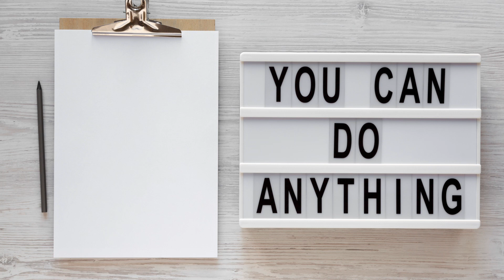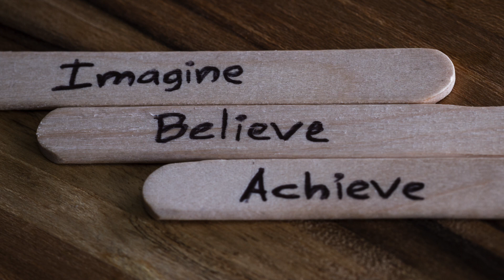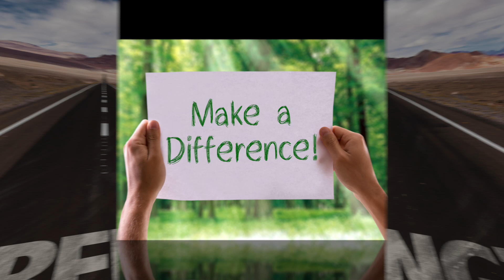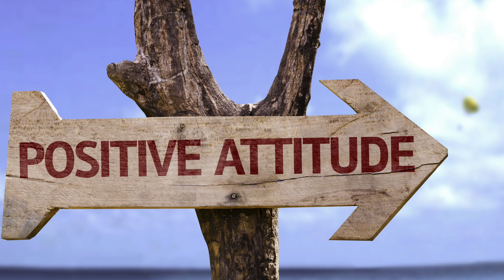It's Possible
In our lives, anything is possible if we put our minds to it.  Nothing will get in our way! We can become anything we want to be. You can be a doctor, a lawyer, a teacher, a musical performer. There are no limits to what you can accomplish. This show presents this positive message while thrilling and entertaining your audience.